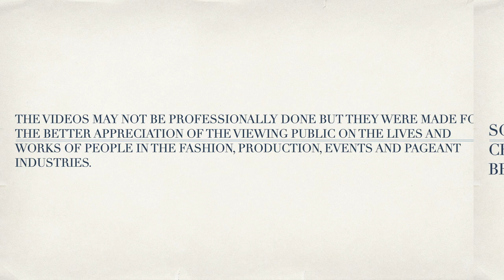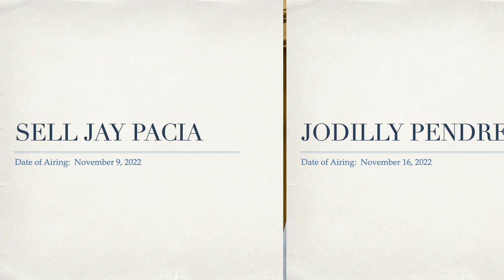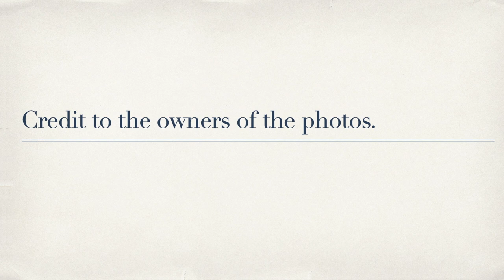THANK YOU to My Interview Guests in 2022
This is in gratitude to my 2022 guests in my interview series of personalities in the fashion, production, events and beauty pageant industries. Here's to more in the coming years. HAPPY NEW YEAR!